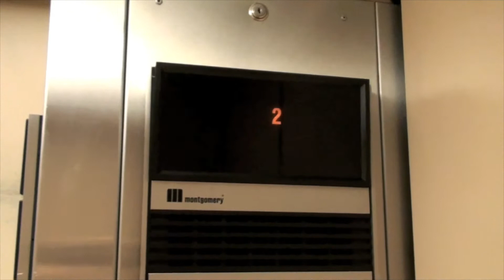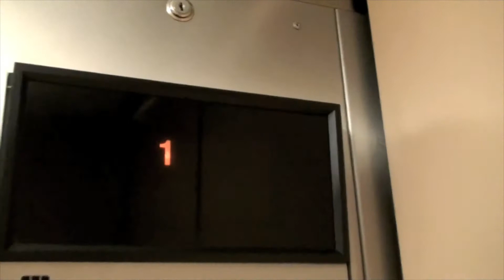Montgomery Twinkie-M Hydraulic Elevator at Macy*s - Square One Mall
Ex-Filene's. Installed in 1994. Vector fixtures.